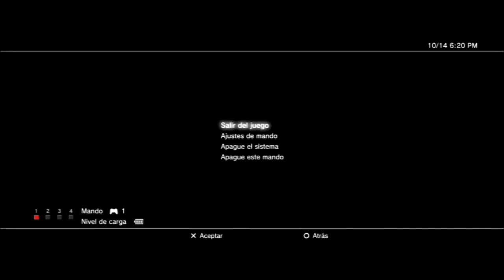Muchas cosas que nos caga del Call of Duty